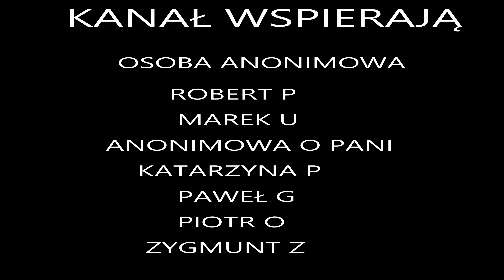II ETAP PRZEKOPU MIERZEI WIŚLANEJ - PRZYGOTOWANIE DO POGŁĘBIANIA 06.01.2024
Jeśli podobał Ci się film,  daj łapkę w górę . Jeśli     przycisk subskrypcji. Pozdrawiam serdecznie i życzę miłego oglądania.

Bank Millennium
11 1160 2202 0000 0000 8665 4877